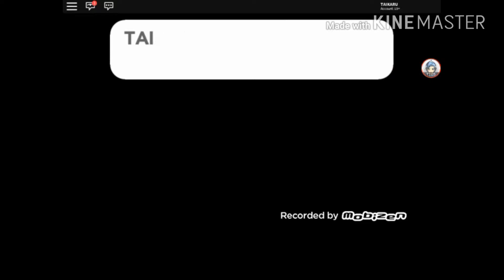Mengalahkan Sebastian roblox pokemon brick bronze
Oke yang saya suka di game ini adalah pixel art nya udah di animasiin